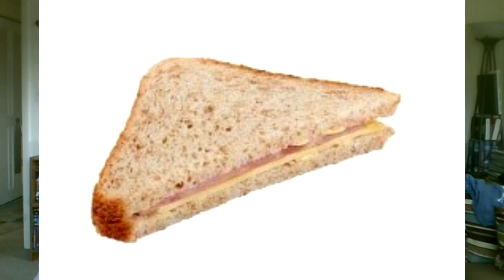NXT 6/21/2022 Still has that house show vibe....just more filler